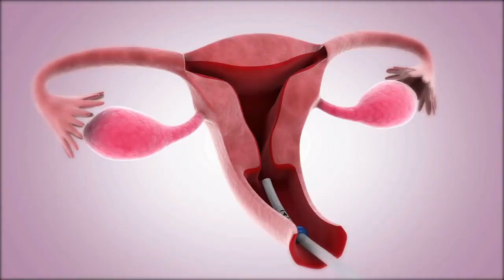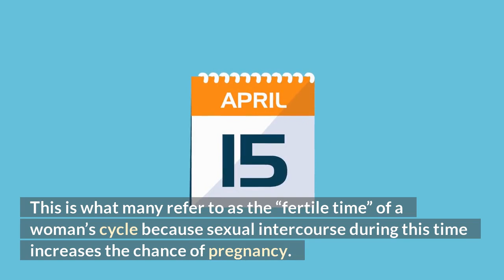What is Ovulation?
Ovulation is when a mature egg is released from the ovary, pushed down the fallopian tube, and is made available to be fertilized. Approximately every month an egg will mature within one of your ovaries. As it reaches maturity, the egg is released by the ovary where it enters the fallopian tube to make its way towards waiting for sperm and the uterus. The lining of the uterus has thickened to prepare for the fertilized egg. If no conception occurs, the uterine lining, as well as blood, will be shed. The shedding of an unfertilized egg and the uterine wall is the time of menstruation.

How to Track Your Ovulation Cycle:
A woman’s monthly cycle is measured from the first day of her menstrual period until the first day of her next period. On average, a woman’s cycle normally is between 28-32 days, but some women may have much shorter or much longer cycles. Ovulation can be calculated by starting with the first day of the last menstrual period (LMP) or by calculating 12-16 days from the next expected period. Most women ovulate anywhere between Day 11 – Day 21 of their cycle, counting from the first day of the LMP. This is what many refer to as the “fertile time” of a woman’s cycle because sexual intercourse during this time increases the chance of pregnancy. Ovulation can occur at various times during a cycle and may occur on a different day each month. It is important to track your cycle and fortunately, there are a number of free fertility charting tools available to help women identify their peak fertile days.